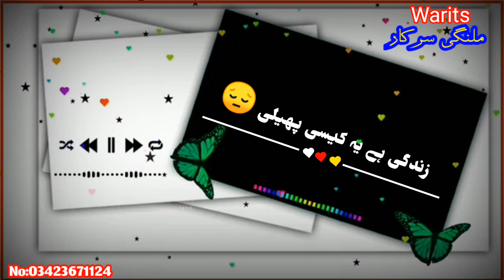sod song stutas adeting malangi Sarkar gujrat ala